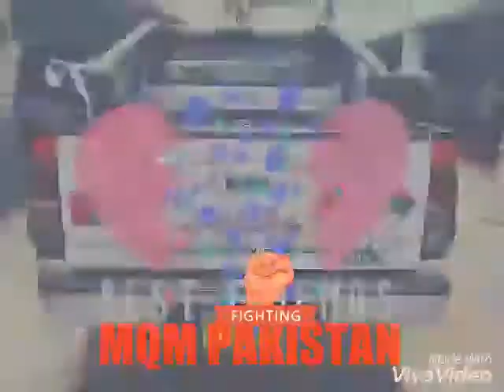MQM PAKISTAN PS-67 hyderabad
Nasir Hussain Qureshi
MQM PAKISTAN PS-67 hyderabad Nasir Hussain Qureshi
Jeeya Nasir Hussain Qureshi Bhai🇧🇬